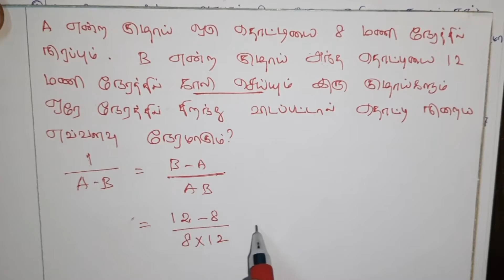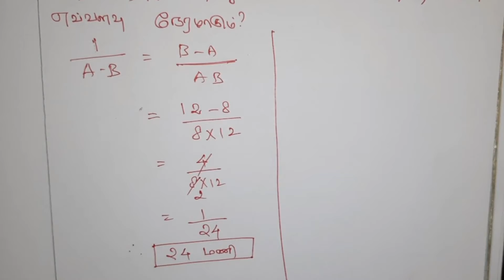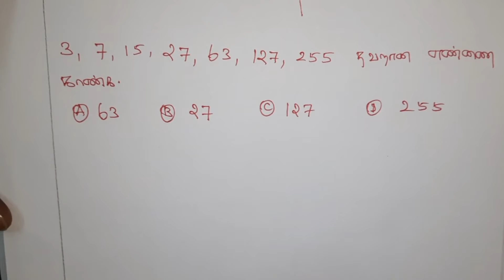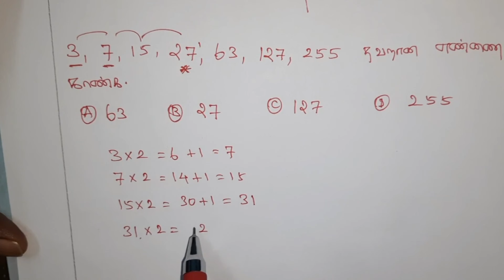Shortcut Tnpsc Maths|| குழாய் கணக்கு || விடுபட்ட எண்